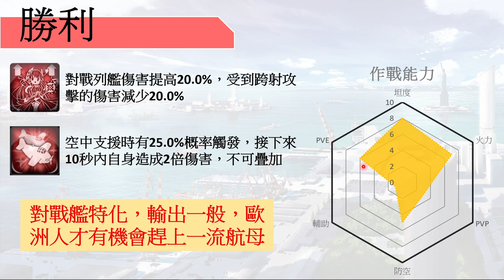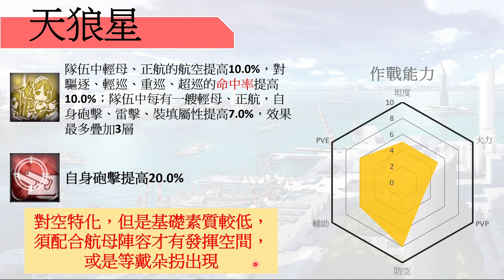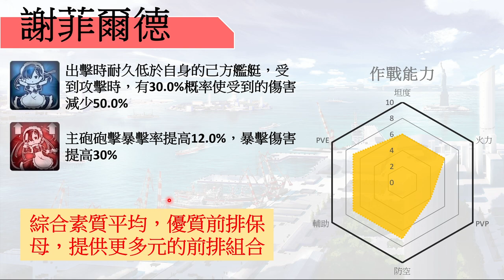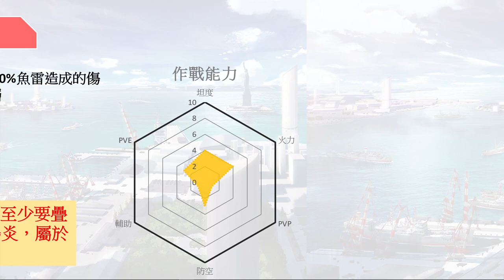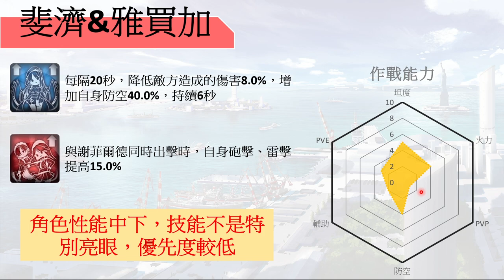【碧藍航線】台服凜冬王冠│限定角色性能分析│超級保母值得你擁有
這次能入手的角色，對往後的推圖或活動都有顯著的影響
對於收集黨來說當然是我全要ლ(╹◡╹ლ)
不過強度黨的就要知道誰才是真正能影響戰局的角色